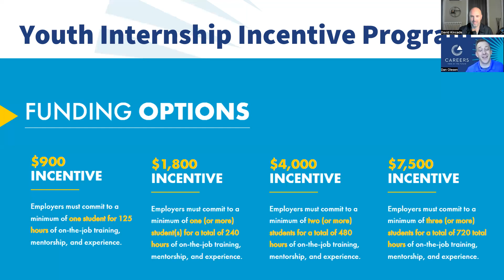Youth Internship Incentive Program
CAREERS  is facilitating access to this year’s funding from the Youth Internship Incentive Program (YiiP).  Increased flexibility offers employers up to $7500.00 in funding to support youth in your community.